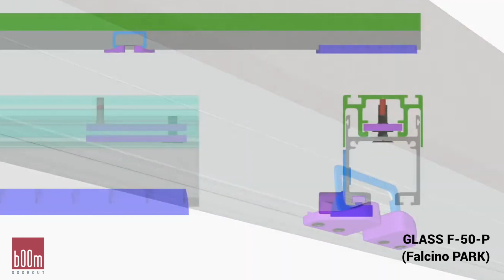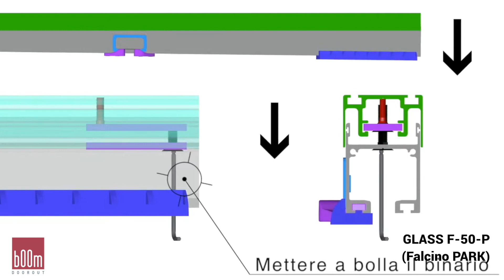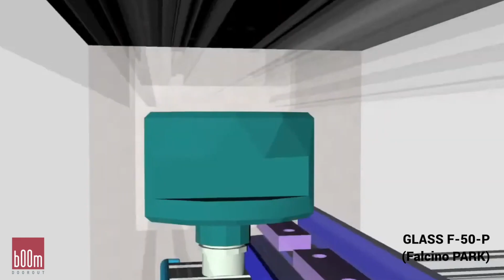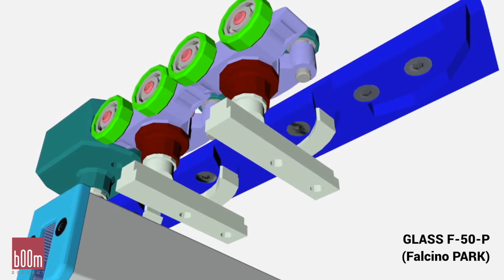Metalglas - GLASS F50P Falcino PARK - assembly instructions